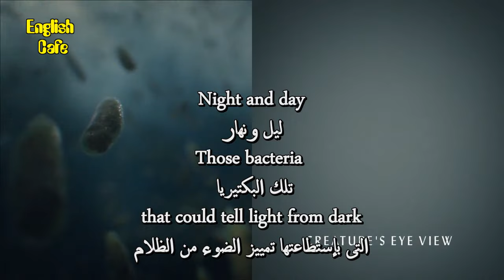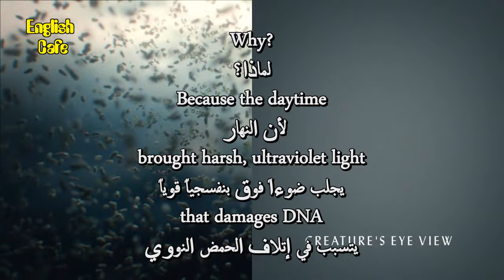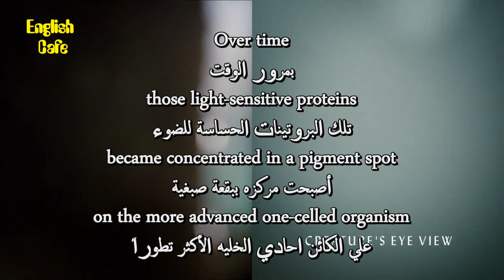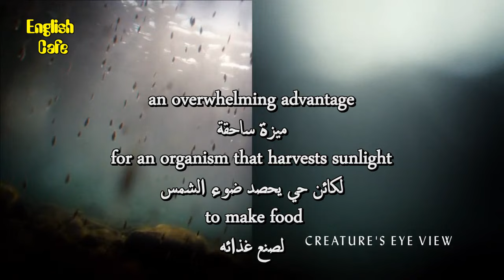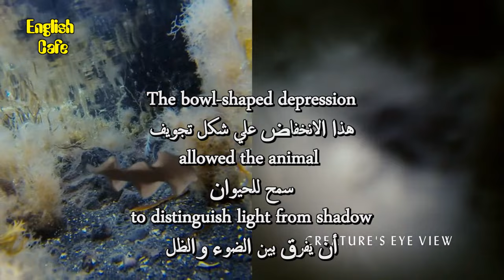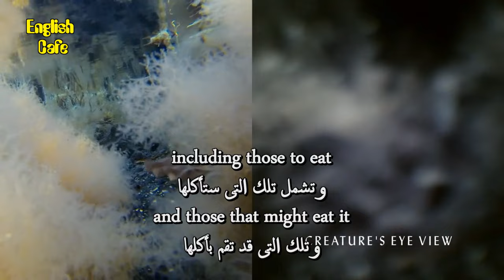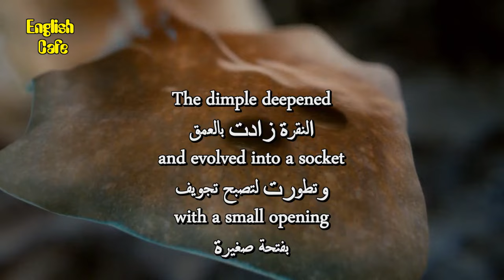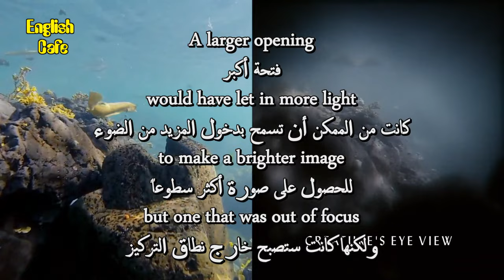Learn English With Cosmos: A Spacetime Odyssey 13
st=PLmNPLKPi9xyOY1ig94S8vG3DSQ4_pzNzp&index=1&pp=gAQBiAQB

apprendre l'anglais
英語を習う
aprender inglês
научи английски
apren anglès
nauči engleski
učit se anglicky
Lær engelsk
Engels leren
Õpi inglise keelt
opi englantia
ისწავლე ინგლისური
lerne Englisch
μαθαίνω Αγγλικά
ללמוד אנגלית
Lærðu ensku
foghlaim Béarla
impara l'inglese
영어를 배우다
discere Anglicus
mācīties angļu valodu
išmokti angliškai
Englesch léieren
учи англиски
Lær engelsk
учити енглески
aprende inglés
lär dig engelska
ingilizce öğren
вчити англійську
dysgu saesneg

UCpbZSI7d41W4xEVtZHHzOSg